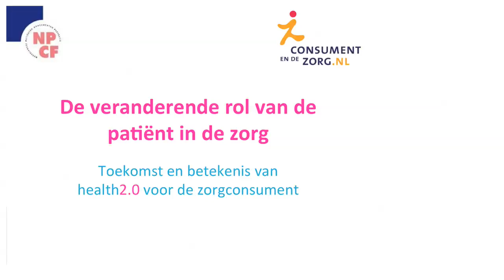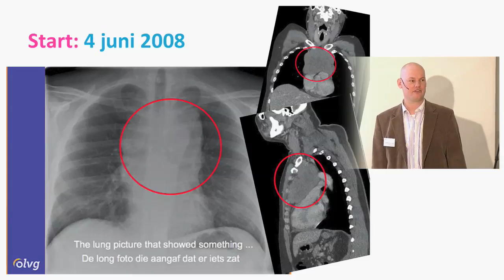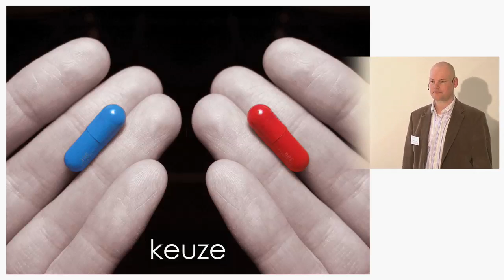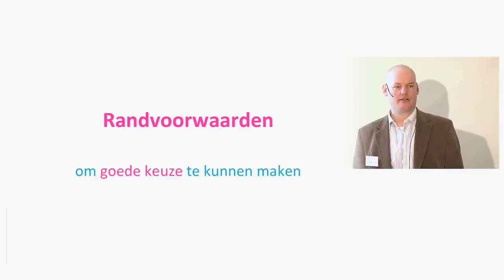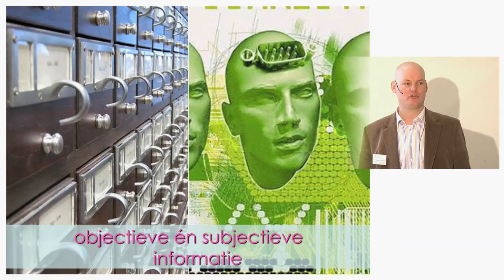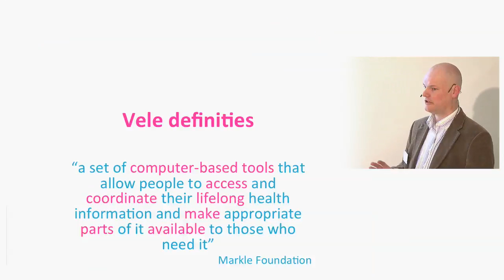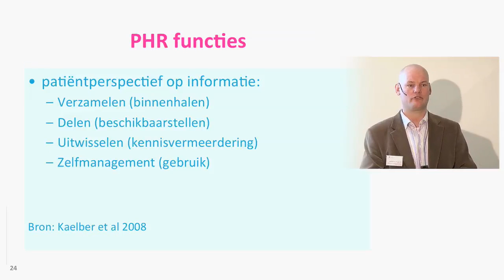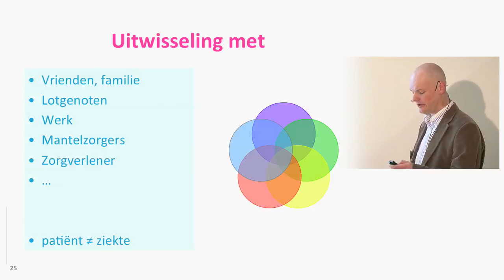Nictiz Spitsseminar Health 2.0 - NPCF Deel 1